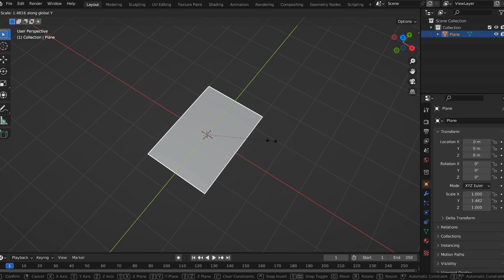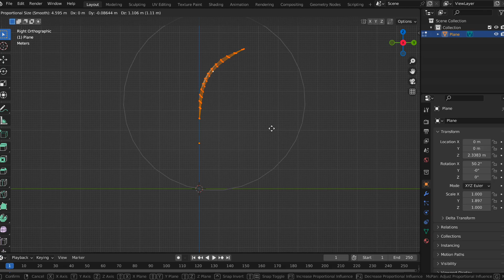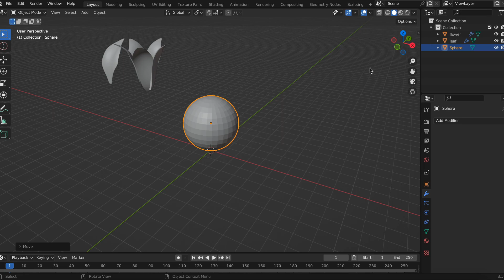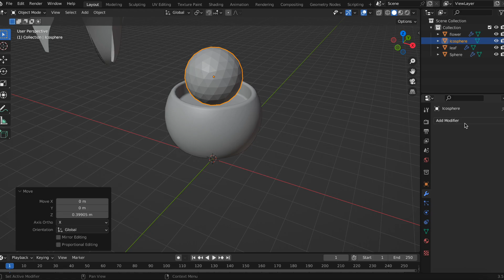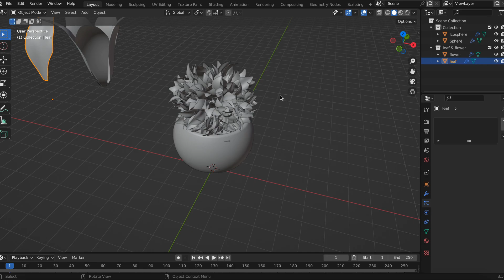Blender Tutorial - Lowpoly Pot Plant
How to use Blender Particle System to make lowpoly pot plant.